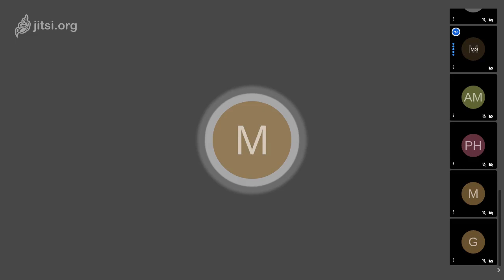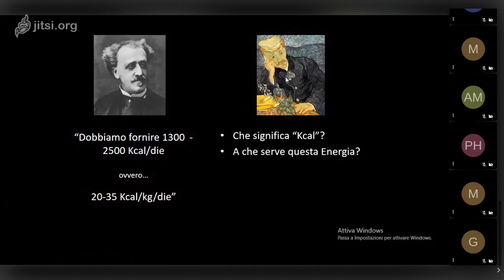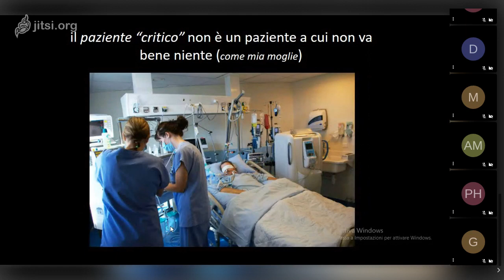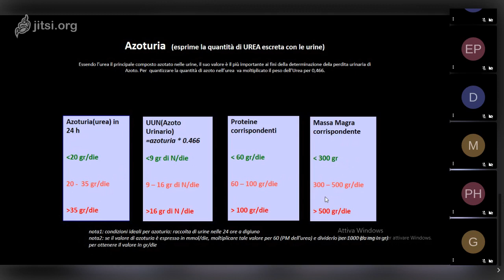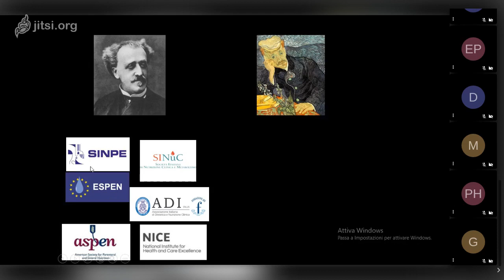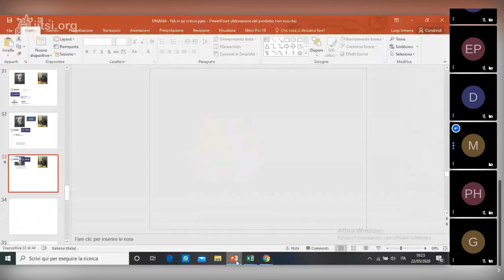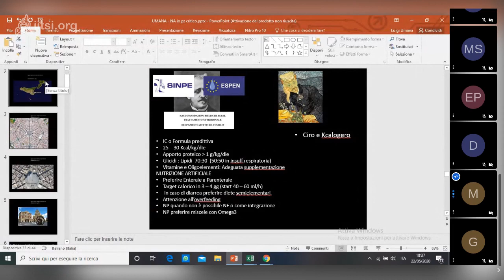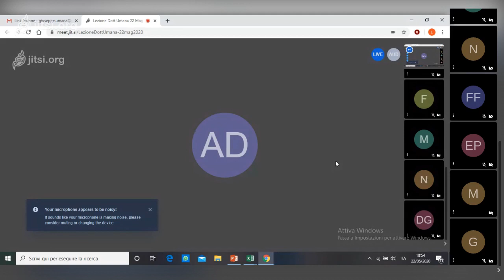Lezione Umana - 22/05/2020